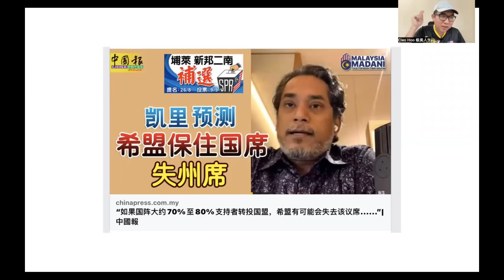【韭菜人生】第159期 再来喜来登政变！哈迪阿旺声称赢下柔佛补选大马将会变天换政府！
哈迪阿旺也承认2020年喜来登政变是由他与敦马两人发动的！

谢谢🙏
Cleo Hoo 胡苍凌